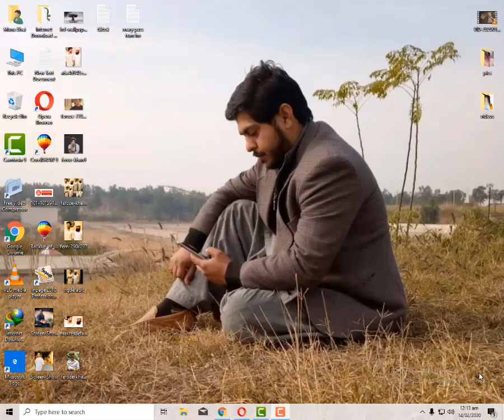Feroz khan Quitting Showbizz | feroz Khan Ki Zindagi Me Tabdeeli | Latest Video 2020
Feroze Khan is a Pakistani actor, model and former video jockey. Born in Quetta. He began his career as a VJ on ARY Musik and then became a model. He made his debut as a television actor in the 2014 television series, Chup Raho. He made his Lollywood debut in Anjum Shahzad's film Zindagi Kitni Haseen Hay with Sajal Ali. The film was released on 13 September 2016.

Films
Zindagi Kitni Haseen Hai
Tich Button (Upcoming)

Dramas:

Bikhra Mera Naseeb
Chup Raho
Tumse Mil Kay
Gul-e-Rana

Kitni Girhain Baaki Hai
Woh Aik Pal
Khaani
Dino Ki Dulhaniya
Romeo Weds Heer
Dil Kiya Karay

Feroz khan ak bhot hi mashor Actore Hain unho ny kafi films or dramo me kam   keya h lakin ab unho ny showbizz chorny ka faisla kiya h han g showbizz chorny ka. Hal hi main un ky pas kuch movies or drama ki ofer ai to feroz khan ny in ko rejected kr deya